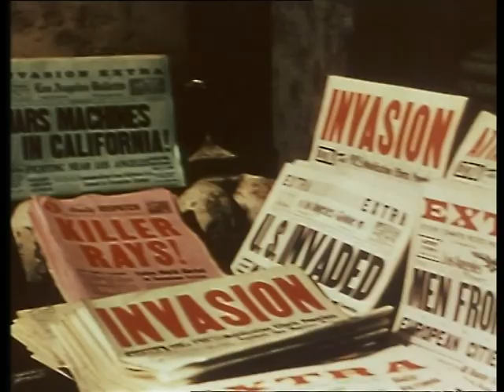War of the Worlds 1954 - Original Trailer